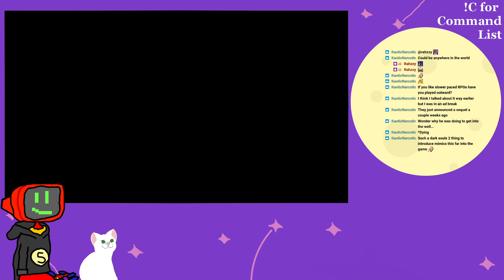Somehow I just new it...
But I never trust my instincts about mimics. Originally streamed on Twitch in 2024.